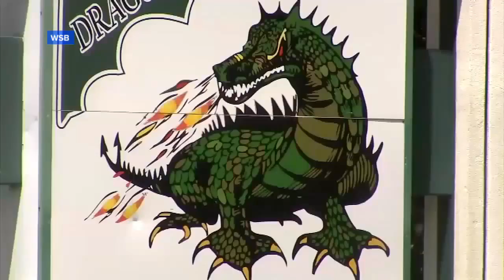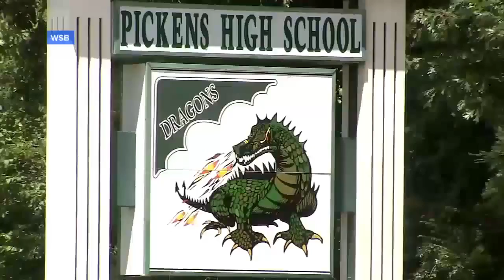Georgia Teen Accused of Attempting to Hire a Hitman to Kill Two Classmates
The Pickens County Sheriff's Office says Morgan Miles offered to pay an undercover agent $12000.

The teen will have a probable cause hearing later this month after being charged with setting fires in his home.

A wife hires one of the men she is having an affair with to kill her husband only for him to turn her in clandestinely to the police. STORY .

Story links: &amp; .